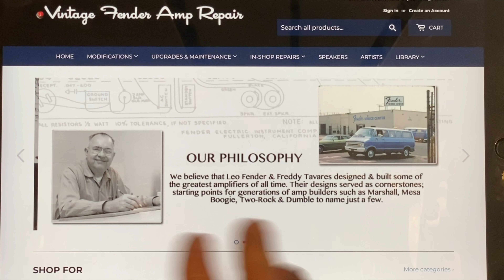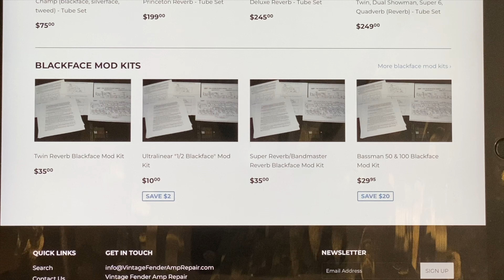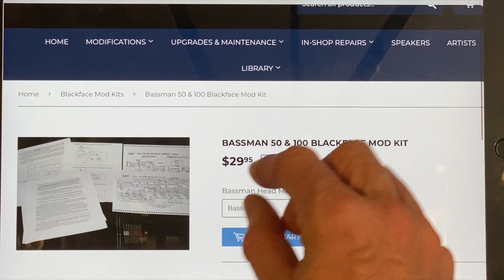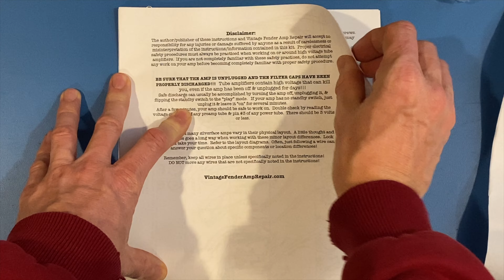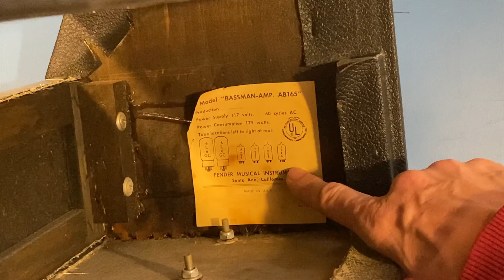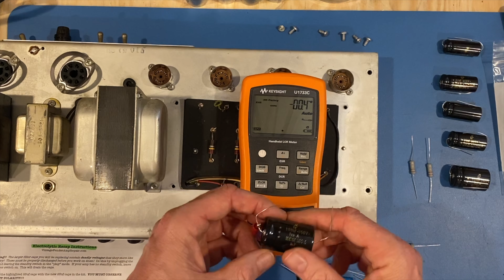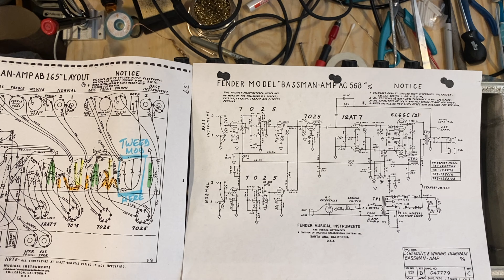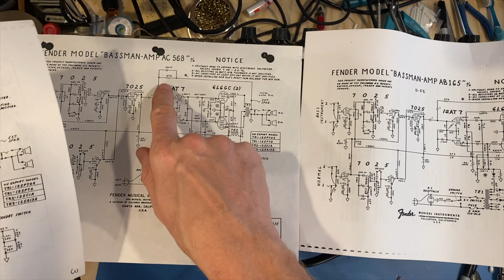Fender Bassman AC568 to AA864 Conversion + Tweed Preamp - PART ONE of THREE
This video is about a 1968 Fender Bassman (Part 1) of a series on converting the AC568 circuit to an AA864.  We also change the preamp to the tweed standard.  This first video shows the concepts, and integration of VintageFenderAmpRepair.com supplied circuit parts and instructions.  It also includes the filter caps and power cord get replacement, and an initial general cleaning.

Here is the link for the resource described in the video.